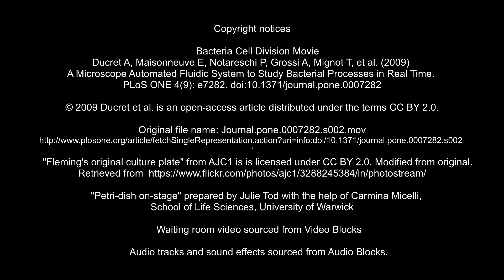Back to the Beginning - Katalyst Produktions - LabCutWarwick19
What if Alexander Fleming’s petri dish was brought into the future in 2050? Follow us and see if we can kill infection with infection.

Actors: Robert Ramirez Garcia, Erin Hutton
Scientific Advisor: Robert Ramirez Garcia
Directors: Ahmed Wobi, Jenny Wing Haang Mak
Writers: Jenny Wing Haang Mak, Erin Hutton
Editor: Ahmed Wobi
Makeup: Jenny Wing Haang Mak

This film was made during the LabCut Science Film Workshop 2019.